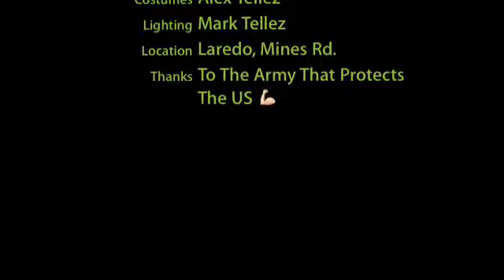Game Your Video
Bootcamp